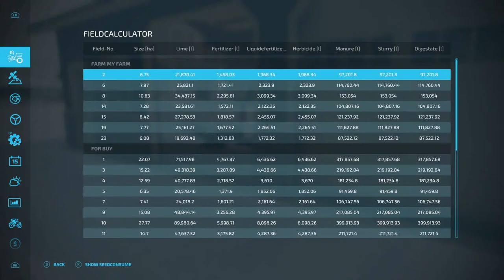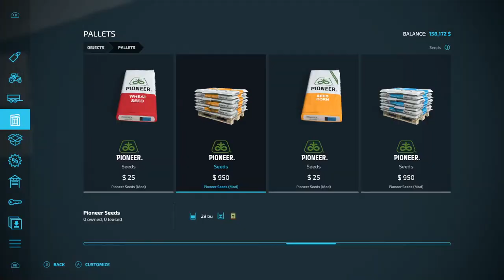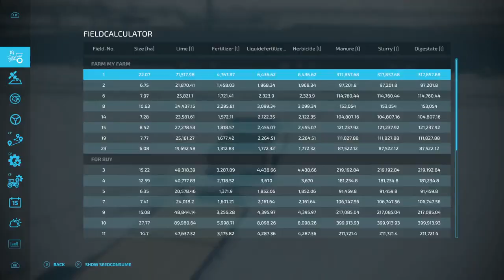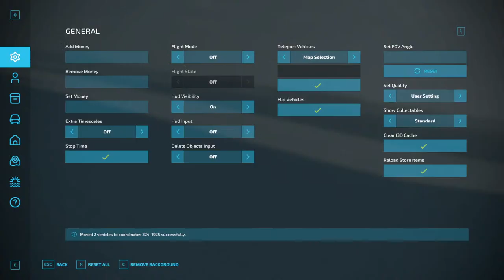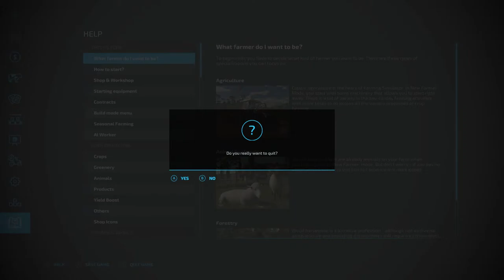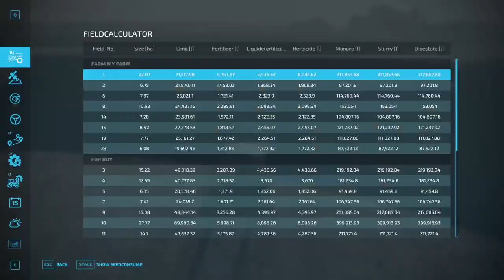Surprise 90s Series Stream on Stone Valley | Skipping to Spring Planting | Farming Simulator 22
Just going to skip to spring and see what we get into.